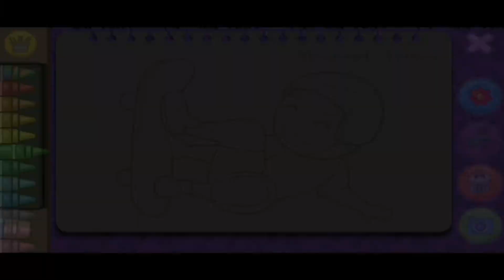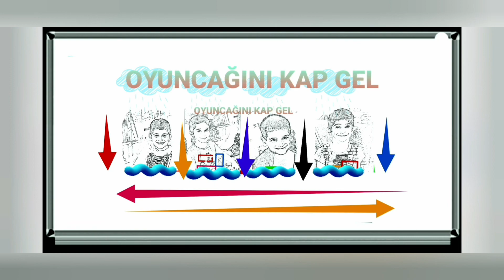Kaykaycı Çocuk Boyama/Skateboard Boy Painting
Programı merak edenler için ismini aşağıya bırakıyoruz⤵️
" Coloring and Learn"

Proqramla maraqlananlar üçün adı aşağıda buraxırıq⤵️
"Boyama və Öyrən"

對於那些對該程序感到好奇的人，我們在下面留下名字⤵️
“著色和學習”

Для тех, кому интересна программа, оставляем название ниже⤵️
«Раскрашивай и учись»

Programma bilen gyzyklanýanlar üçin adyny aşakda goýýarys
"Reňklemek we öwrenmek"